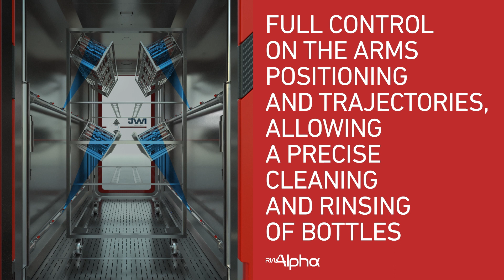IWT Alpha Rack Washer (Tecniplast)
ADAPTIVE CLEANING TECHNOLOGY (ACT) (Patent Pending):
Innovative cleaning arms control combining independent vertical and oscillating movements
Superior water coverage compared to traditional oscillating arm technology
Direct and uniform spraying pattern on all surfaces of the load grants top level cleaning and rinsing efficacy
11% narrower chamber width to minimise load-nozzles distance without compromises on loading capacity
Full control on the arms positioning and trajectories, allowing a precise cleaning and rinsing of bottles

UNPRECEDENTED PERFORMANCE:
New High Density presentation racks (Patent Pending): 75% extra loading capacity in a 30% lighter design
Up to 154 mice cages (EM500) per load in a 11% smaller chamber volume
Minimum 8 cycles per hour (AK-KAB certified) and over 1,230 mice cages (EM500) per hour
Increased mechanical wash force (+39% TTI) thanks to optimized fluid-dynamic

SUSTAINABILITY FIRST:
Up to -75% consumptions per cage, only 300ml-10oz of water used per cage
Smaller water tanks resulting in up to 13% energy savings
Unique capability to adapt the cycle to the actual loaded area: save time and utilities
Frequency inverters as a standard for efficient motors management and cycle flexibility

BUILDING-FRIENDLY DESIGN:
Only 100mm depth and 1950mm width pit dimensions
Wall-to-wall installation capability in less than 2500mm operational width requirements
Just cold water supply in case of steam heated unit
Electrically-heated set-up with standard productivity guaranteed

EMPOWERED SET OF OPTIONS:
Turnkey on-board vaporized H2O2 generator featuring fast aeration and catalyser
Two process tanks design for efficient alkaline-acid alternate washing cycles
Automatic tilting floor for the dripping of flat trolley surfaces
Heat recovery system to pre-warm either drying air or incoming water
On-board detergents storage with ergonomic handling logistics

SCANBUR represents IWT in Denmark, Norway, Sweden and Finland.